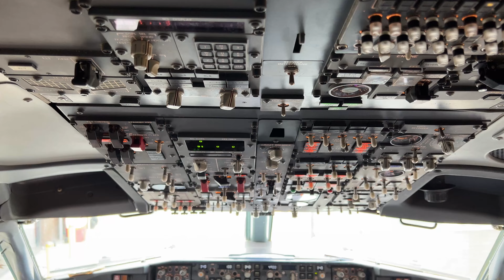Full Flight - Virgin Australia Sydney to Melbourne VA826 Boeing 737-800 (4K)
No text, no music, no modification, pure aviation only. Exactly what I saw and experienced onboard is presented. Hope you have the feeling of travelling with me, even if you are sitting at home!

Today you are flying with me on a Virgin Australia Boeing 737-800, from Sydney to Melbourne (population: 5 million) 713km southwest of Sydney (population: 5.4 million). Sydney-Melbourne air route is the busiest (excluding Asia)  in terms of passenger volume in the world. Departing a sunny Sydney, we first closely pass by Canberra, after which we fly over mountainous terrain until right before descending into Melbourne. In the meantime, after Canberra the scattered cloud turns broken/overcast. Along the route, we fly over Kosciuszko National Park, which contains mainland Australia's highest peak, Mount Kosciuszko, for which it is named, and Cabramurra,  the highest town in Australia. This was filmed onboard Virgin Australia VA 826 on 16th May 2022.

No text, no music, no modification, pure aviation. Exactly what I saw and experienced onboard is presented. Hope you have the feeling of travelling with me!

[Flight Information]
Airline: Virgin Australia (VA)
Flight number: VA826
Aircraft type: Boeing 737-800
Aircraft Tail Number: VH-YIR
Aircraft Age: 9.7 Years
Origin: Sydney Kingsford Smith Airport (SYD/YSSY) , Runway 34R
Destination: Melbourne Airport (MEB/YMML), Runway 09
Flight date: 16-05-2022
Seat: 8A
Departure Time: 09:55 am
Arrival Time: 11:06 am
Flight Duration: 1 hour 12 minutes
Featured Equipment: iPhone 13 Pro

0:00 - Cockpit
0:04 - Pre-Flight (Aircraft )
0:42 – Boarding
1:19 – Cabin
1:23 – Outbound Taxi Sydney Airport
11:26 – Takeoff
21:26 – Inflight
1:10:27– Landing
1:19:15 – Inbound Taxi